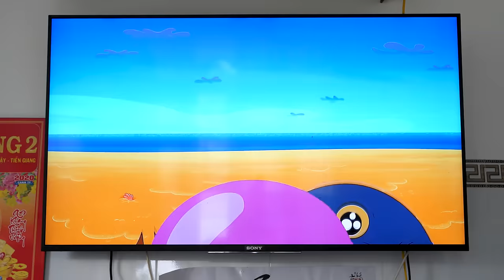NERF VS FISHING BATTLE 2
Hello Guy !